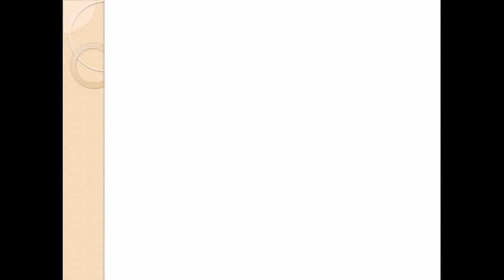12.2. Enfermedades traumáticas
Los accidentes de tráfico, domésticos, laborales, etc., son la causa de las enfermedades traumáticas.